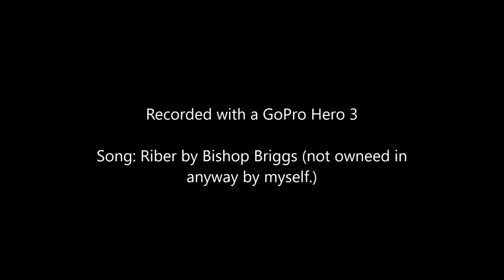Snorkeling off the coast of St. Kitts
A video of some fish off the coast of St. Kitts.